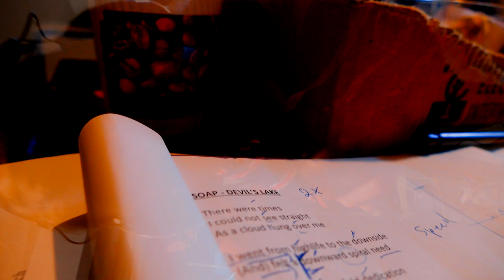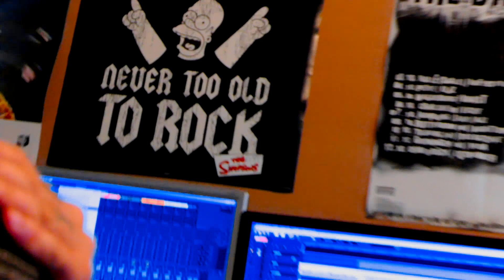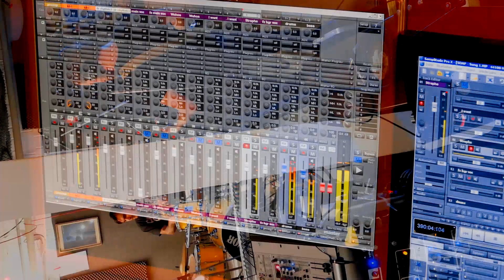Snakeshit on a plane - DEVIL'S LAKE (2016)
SOAP's new song with a very sweet production video coming your way. So enjoy your flight and check us out
or Facebook